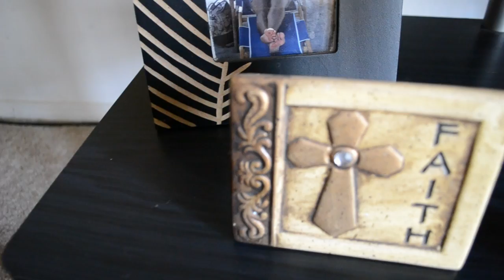Young Block (The General) - Think Of You 1080p HD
Young Block The General

Artist: Young Block
Directed By: Aaron Branch
Video Produced By: G.A. TV